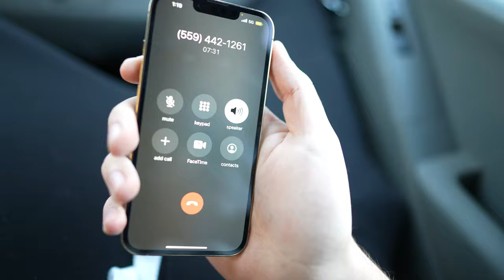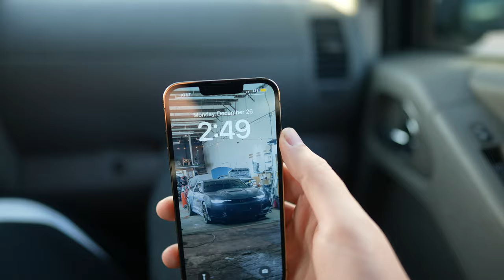Coolant Shouldn’t Look Like This… (Mighty Mouse Catch Can + Shine Armor Unboxing!)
Hope everyone has a great New Year! Huge shoutout to Shine Armor and Mighty Mouse for hooking me up with their products, application and install videos for both are coming soon!